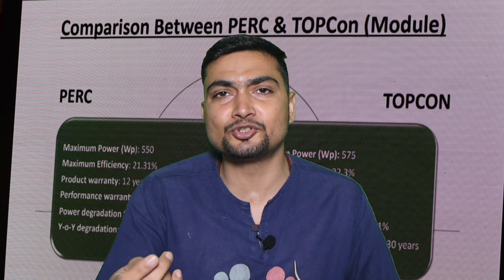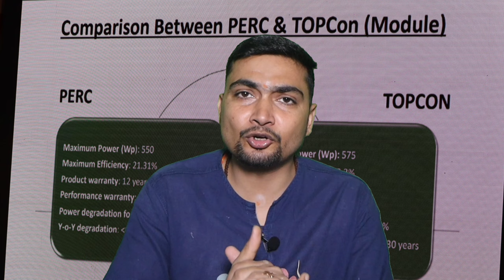Mono Perc Vs TOPcon | Best Solar Panel 2024 | Purushotam Pandey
Who is the largest solar panel manufacturer in India?
Which is the No 1 solar company in India?
Which brand solar panel is best in India?
Which company is best for solar panels?
Who are the top 5 producers of solar energy?
Who is No 1 in solar energy?
Which country is the origin of Waaree solar?
Is waaree solar listed company?
What is cost of 1kW solar system?
Which panel is best for solar?
Which is the No 1 solar brand in India?
how many solar panels do i need for 3kva
how much electricity does a 3kw solar system generate?
3kw solar system price in india with subsidy?
2kw solar panel price in india with subsidy?
5kw solar system price in India with subsidy?
3.5kw solar system cost in india?luminous 3kw on grid solar system price?
3kw solar system with battery price?
3kw solar system with battery price?
3 kilowatt solar panel price?
3kw on grid solar system price in india?
4kw solar system price in india with subsidy
3kva hybrid solar systems
how much electricity does a 3kW solar system produce per day?
what is the cost of 3KW solar system?
what can I run on 3kW off grid solar system?

Support Us
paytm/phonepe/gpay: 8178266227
upi id : purusonal@ibl

To BUY Adani Solar Topcon DCR contact
Chirag Choudhary

Solar Lights for Home
Lenovo Tab Yoga 11
My Boat Airdopes
My smart watch
OnePlus Nord CE 2 5G
Symphony Diet 12T Personal Tower Air Cooler

Time Stamping

3 kw solar plant price
3 kw solar plant installation
3 kw solar plant price on grid
3 kw solar plant
3Kw solar power system
3kw on grid solar system
3kw solar system price in India
3kw solar panel me kya kya chalega
3kw solar system load capacity
3kw solar inverter price in india
3kw solar system without battery
3kw solar system off grid
3kw solar system price in india 2024
3kw solar system price in 2024
3kw solar panels for home
3kw solar panel unit generation

ordering tesla solar
homemade solar panel
all in one solar power
commercial solar panel installation